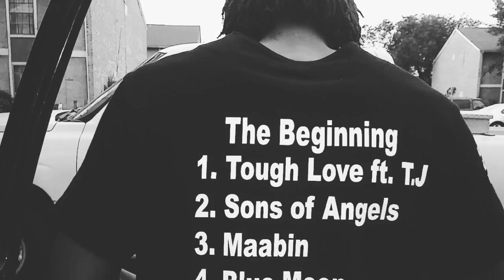MAABIN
THE BEGINNING by KING MOSES